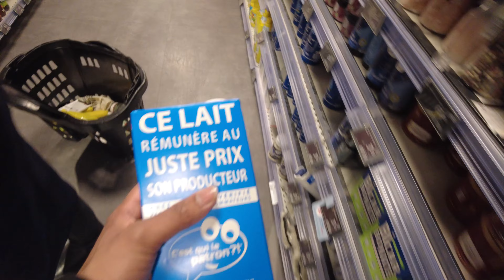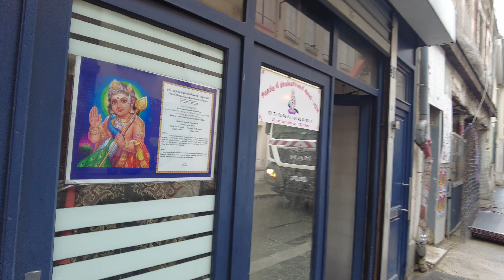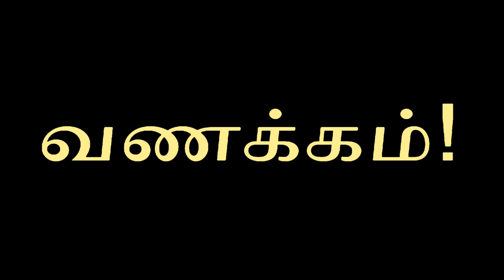Thaipoosam In France 2024, Murugan Kovil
Thaipoosa vaalthukal, murugan arul petru nalla irunga.
Kovil address :
28-36 Rue des Solitaires, 75019 Paris, France